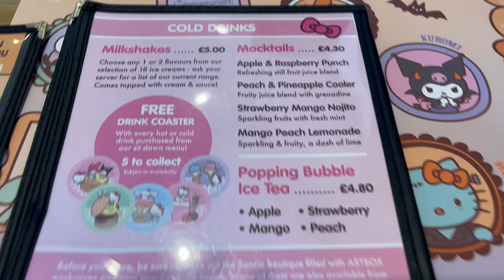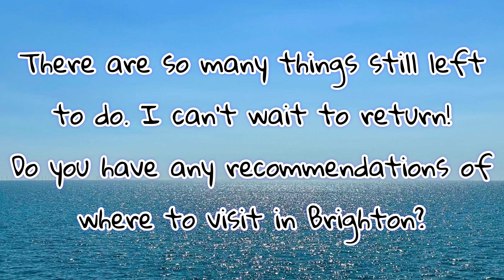Birthday Tour of Brighton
I want this place to be a safe space to chill and enjoy life with me.

I went to Brighton for my birthday and found some really cute and kawaii places that I wanted to share with you. Where do you recommend I visit in Brighton next time?

The places I visited:
- Queen's Hotel
- LST (Lost in the Lanes)
- Monjibello
- Artbox Cafe and Boutique
- Sarah and Topsy
- Moshimo
- Brighton Pier

Musician: Xuxiao